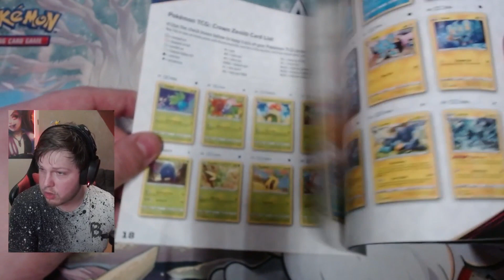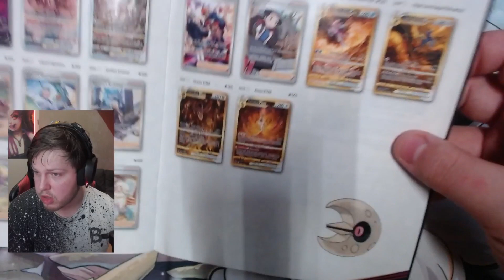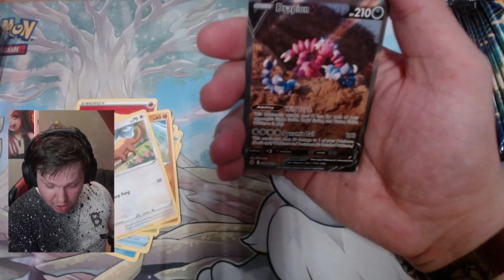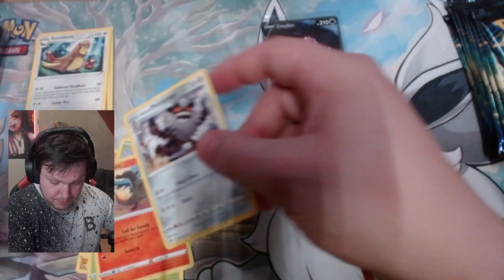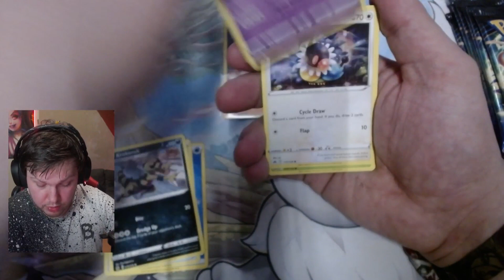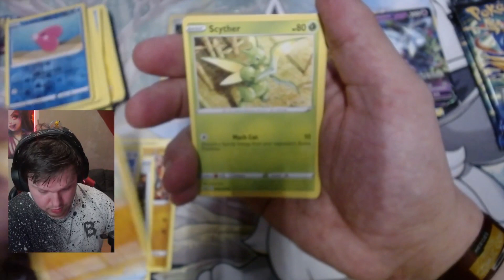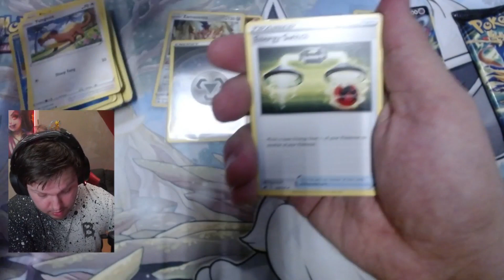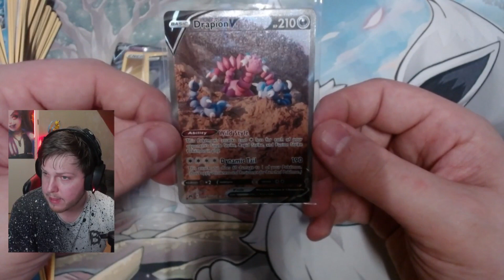Deze Crown Zenith etb is niet normaal !!!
hallo mensen wat tof dat je op deze video hebt geklikt.
ik heb in deze video een crown zenith etb geopend.
wil je meer zien ik ben ook veel live op twitch.

intro nummer komt van
Dank Tank